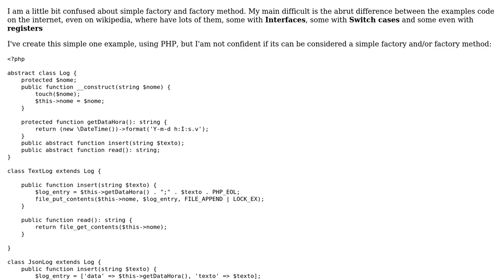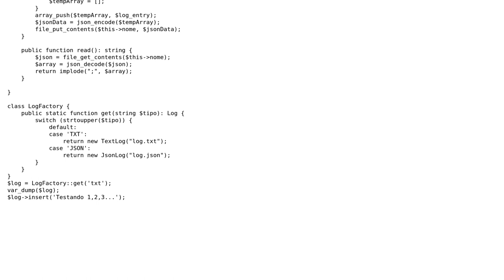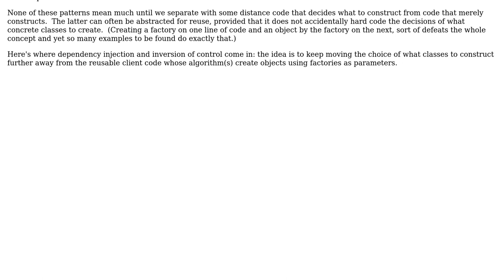Software Engineering: What is the difference between simple factory and factory method?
With thanks & praise to God, and with thanks to the many people who have made this project possible! | Content (except music & images) licensed under CC BY-SA | Music | Images & others | With thanks to user Erik Eidt user celsowm and the Stack Exchange Network Trademarks are property of their respective owners. You are responsible for your own actions.